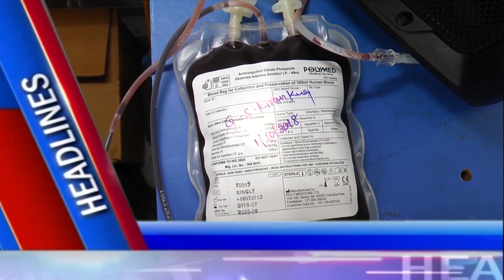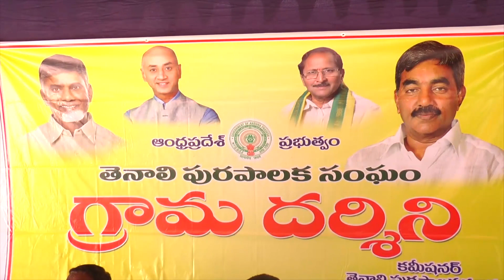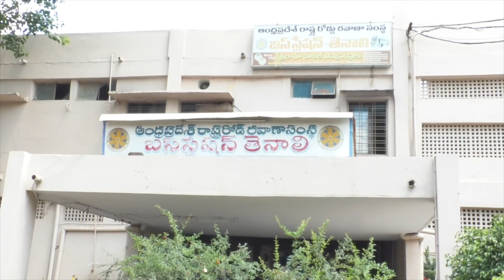TENALI SITI NEWS 4 10 2018 PART 1